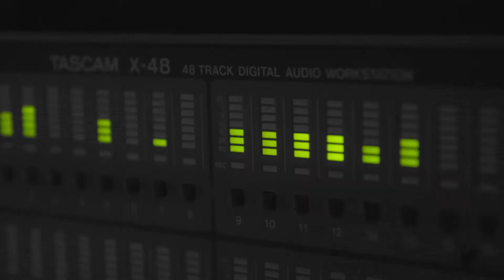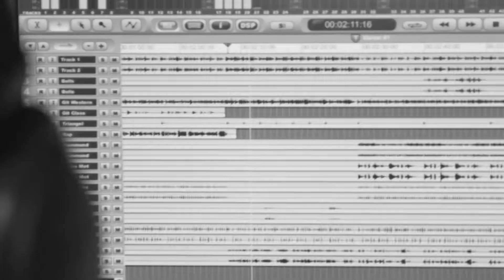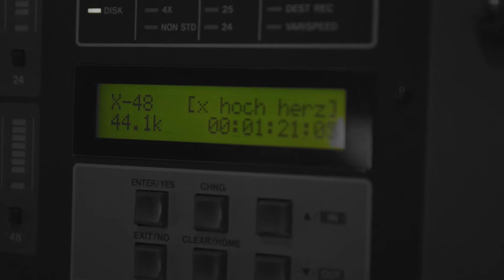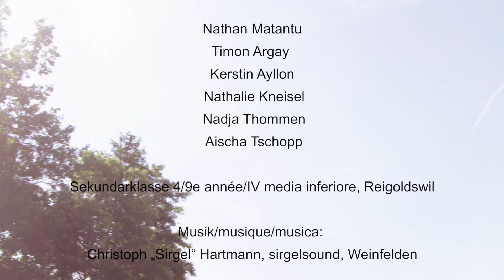Gib mir deine Hand -- x-hoch-herz / x-puissance-coeur / x-elevato-cuore 2012/13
Im Schuljahr 2012/13 suchte der Schulwettbewerb x-hoch-herz Songtexte zum Thema "Guets tue tuet guet!". Die Klassen sollten mit den Texten aufzeigen, weshalb sich der freiwillige Einsatz für eine gute Sache und für andere lohnt. 15 Songtexte wurden ausgezeichnet und im Tonstudio professionell produziert.

Die 4. Sekundarklasse aus Reigoldswil überzeugte mit ihrem Song "Gib mir deine Hand" das Publikum wie auch die Jury und gewann zusätzlich die Produktion ihres eigenen Videoclips.